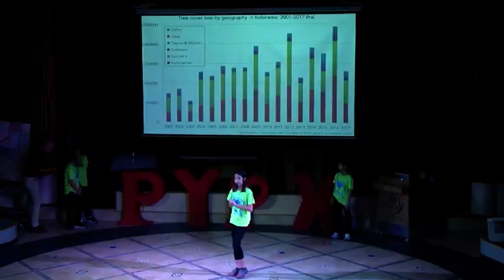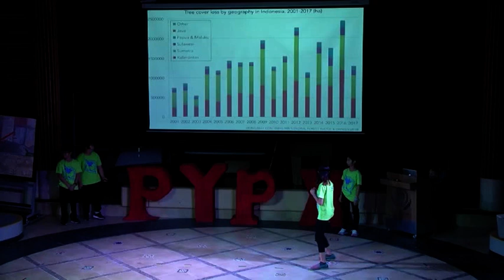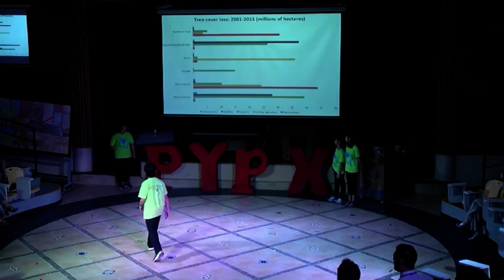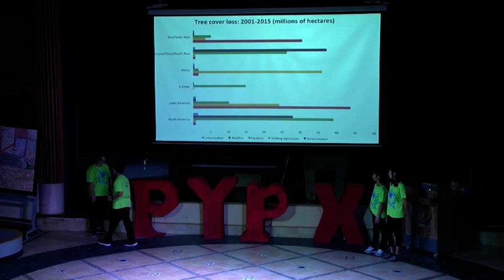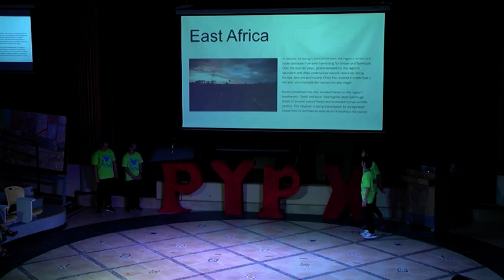Say “NO” to the World Without Forests!